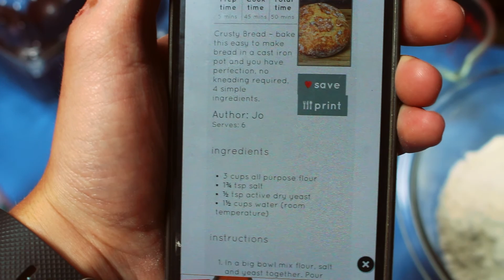MY 20TH BIRTHDAY | USA Trip - Day 36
I turned 20 already... I dont really know how I should feel about it, I guess it is a good thing :) The footage is mostly raw, I dont know how you like it, let me know :)

Life's too short. Make the most of it!